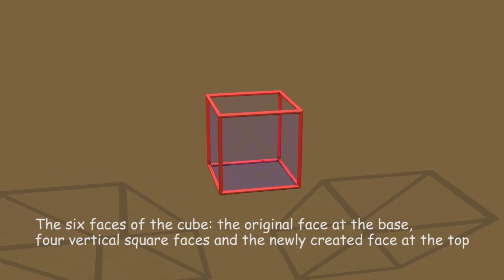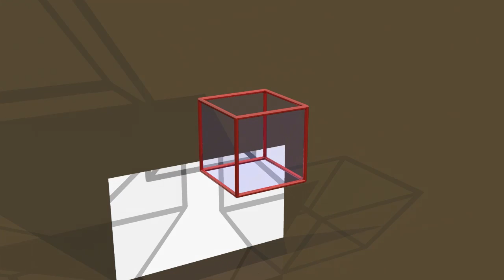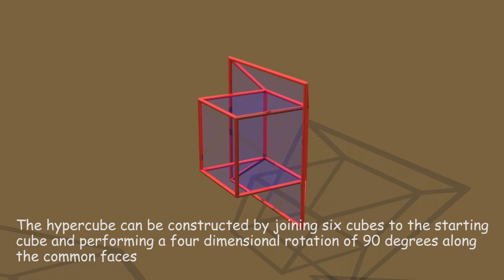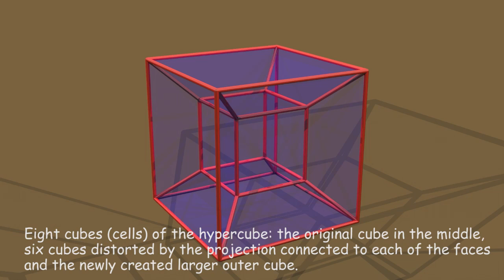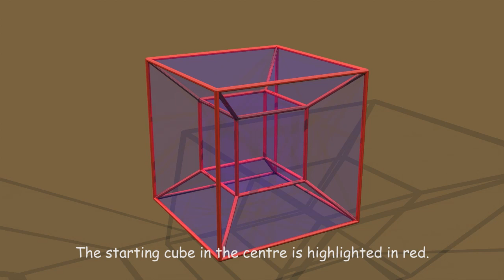The Wonderful World of Mathematics The Fourth Dimension Constructing the Hypercube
The hypercube can be constructed by joining six cubes to the starting cube and performing a four dimensional rotation of 90 degrees along the common faces

Four dimensional rotation takes the cubes into the fourth dimension which are projected back into the original three dimensional space

Eight cubes (cells) of the hypercube: the original cube in the middle, six cubes distorted by the projection connected to each of the faces and the newly created larger outer cube.